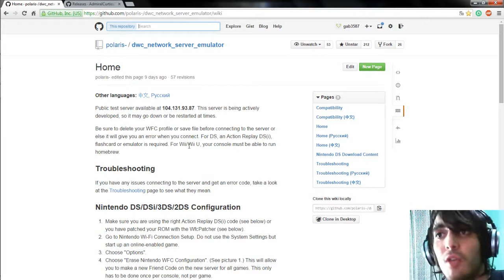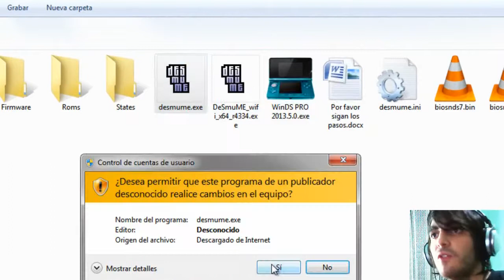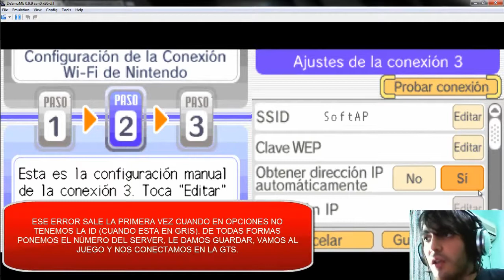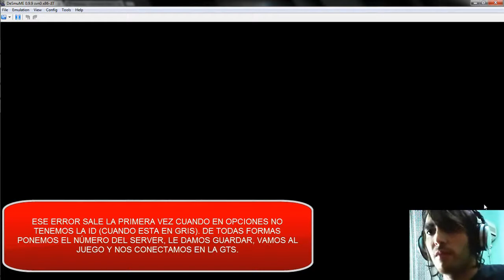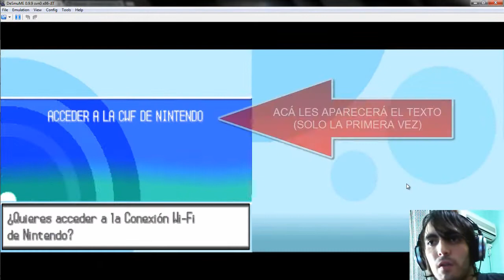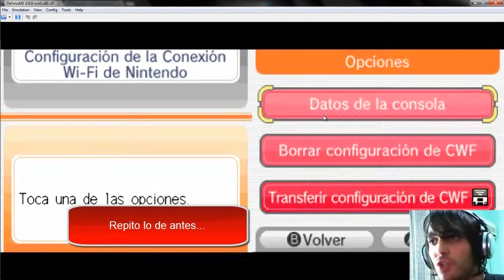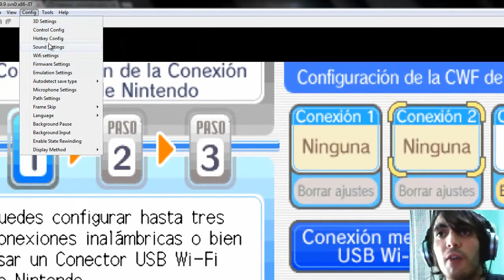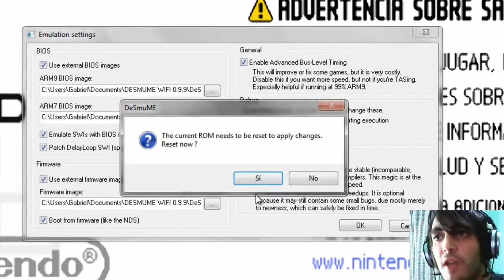Como jugar en Desmume Wifi luego del cierre de Nintendo | Novedades y solución de errores | Parte 2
Parte 2 de la explicación de cómo volver a jugar Desmume Wifi luego del cierre de la CWF de Nintendo del 20 de Mayo de 2014.

2. Descargarse el parche (ROM Patcher).

3. Parchear el Rom del juego que tengan ( que esté en la lista del servidor).

4. Instalar WinCap.

5. Abrir Emulador Desmume Wifi y configurarlo como se muestra en el video.

6. Ir a Opciones del emulador y borrar Configuración de CWF (SOLO SE HACE UNA VEZ). Si ya está borrado ir directamente a Ajustes de las conexiones WIFI.

7. Conectar con WinCap (nos dará error). ES NORMAL LA PRIMERA VEZ.

8. Poner "Obtener DNS Automáticamente" en NO e insertar 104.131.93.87 en primario y secundario (nos dará otra vez error). De todas formas le damos Guardar ajustes.

9.Ir al juego, conectar en la GTS, y nos pedirá que aceptemos la nueva ID. ACEPTAMOS Y ENTRARÁ EN LA GTS.

Si sale error, fijarse primeramente si hicieron bien los pasos o puede ser que el server está caído.